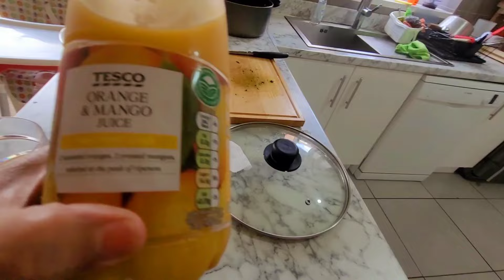Aaj Palak Aloo banaya |Trick no 16 ka istamal |nashta kiya dil ki marzi ka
Aaj palak Aloo banaya |Trick no16 ka istamal |nashta kiya dil ki marzi ka